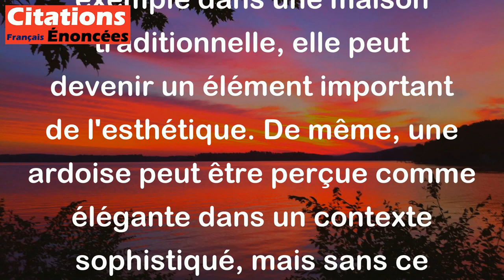Une tuile, une élégante ardoise. - Jules Renard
Cette citation de Jules Renard prend deux objets très différents, une tuile et une élégante ardoise, pour illustrer comment notre perception de l'esthétique est souvent relative et dépendante du contexte. Alors qu'une tuile peut sembler un objet banal et peu attrayant, dans un certain contexte, par exemple dans une maison traditionnelle, elle peut devenir un élément important de l'esthétique. De même, une ardoise peut être perçue comme élégante dans un contexte sophistiqué, mais sans ce contexte, elle perdrait une grande partie de son charme. En somme, cette citation invite à considérer notre perception de la beauté de manière relative plutôt que absolue.